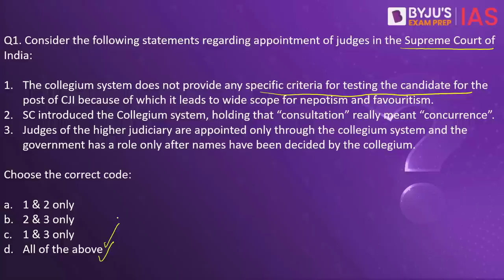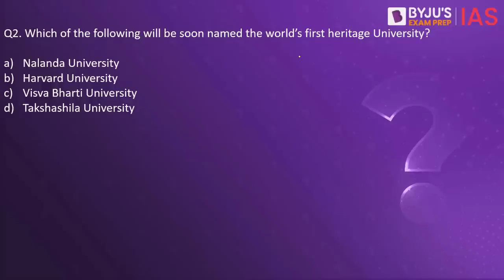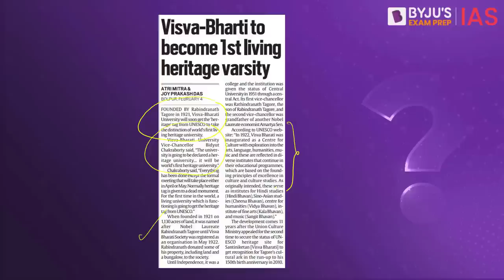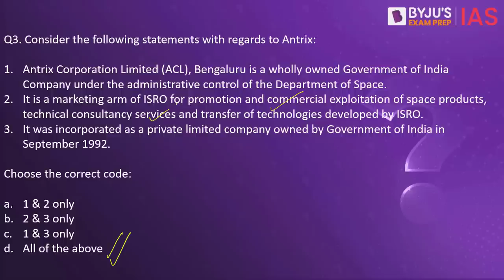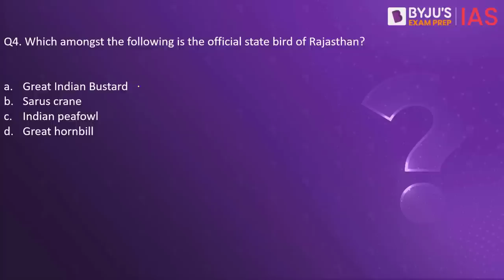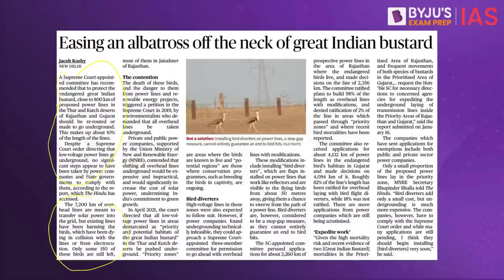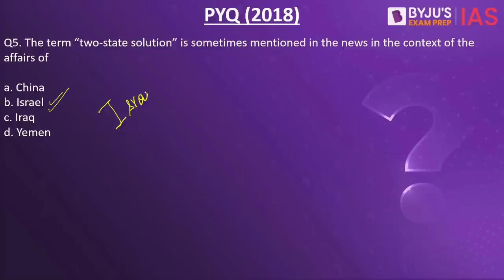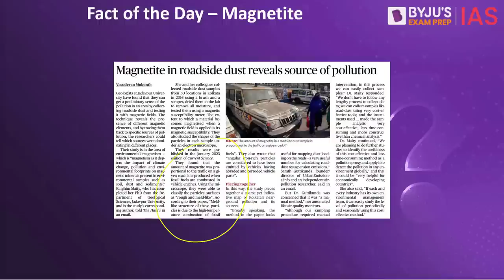Daily Quiz (5 February 2023) for UPSC Prelims | General Knowledge (GK) & Current Affairs Questions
Topics Covered for Daily Quiz IAS:
1. Collegium system - 00:00
2. Visva Bharti University - 02:02
3. Antrix - 03:23
4. Great Indian Bustard - 05:15
5. (PYQ) Two-state solution - 06:50
6. (Fact of the day) Magnetite - 07:43

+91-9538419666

Happy Learning!